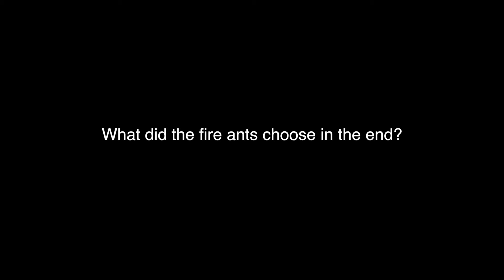Peanut Butter Bait Taste Test - ONLY ANTS ALLOWED!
Why are they avoiding the peanut butter with Terro ant bait?